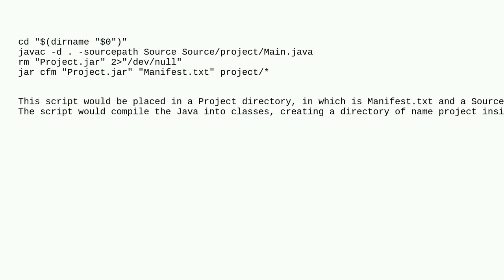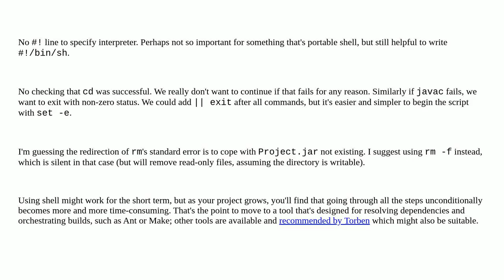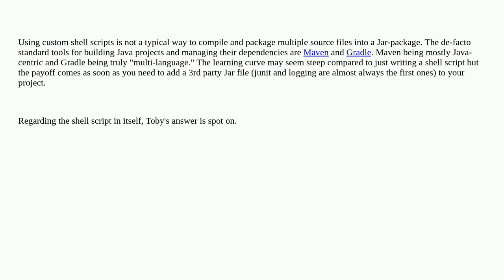Shell script to compile Java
A special thanks goes out to the community

  java shell